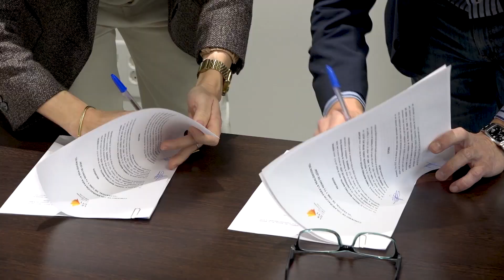CONVENIO UNIVERSIDAD DE LEÓN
LECYT renovó su convenio de colaboración con la Universidad de León.